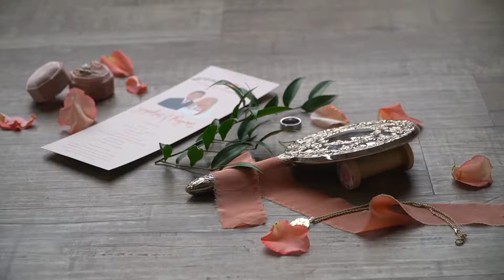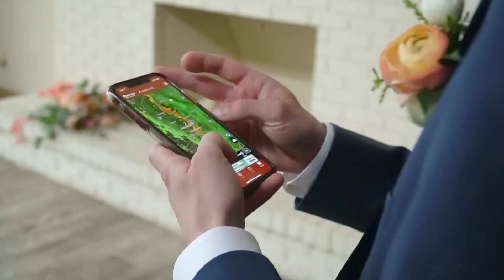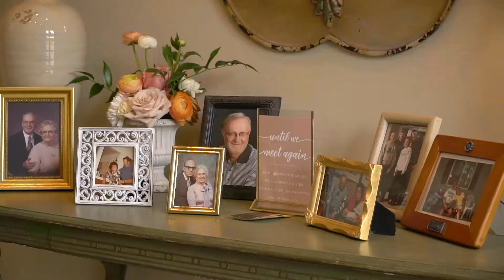Ryan + Sophie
The sweetest love story for the sweetest people!